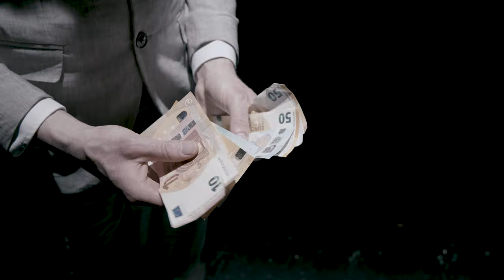Black Stains - RAT (Official Musicvideo)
New single „RAT“, taken from Black Stains EP „CURSED LIGHTS“

Supported by Initiative Musik gGmbH with project funds from the
Federal Government Commissioner for Culture and Media.

Tell me what it's like to bathe in your filth
Living in the home that’s someone else’s
Sneaking in and stealing is what you do
Spread illness under those who trust you

You treat me like a dog
Never feed me well
Just play with me and keep me in your cell
Your tongue as sharp as claws
Deep wounds tear in my heart
You nearly torn my life apart

Traitor
Save your
Tears cause’ no one will safe you

Tell me what it's like to eat from the ground
Not sharing the loot with anyone else
Looking through red eyes of selfishness
Disappear in the basement effortless

Tell me how to live
Live in this hole
There’s no throne and no castle for you
You’re nothin’ but a thief
A rat in the buffet
I want to see you bleed so bad

Traitor
Save your

Director - Samuel Minio, Toma Moon
Editor & VFX - Samuel Minio
Camera - Toma Moon
Support - Black Stains, Mondbasis Hamburg
Location - Kleines Theater Schillerstraße , Geesthacht-Hamburg

Audio:
Lyrics - Samuel Minio
Music Production - Toma Moon Recording @Studio Mondbasis
Mixing & Mastering - Toma Moon @Studio Mondbasis

Black Stains:
Samuel Minio - Guitars/Vocals
Dominik Minio - Bass
Jona Krall - Drums

2022. Black Stains. All righs reserved.